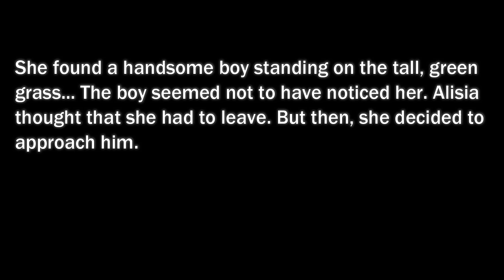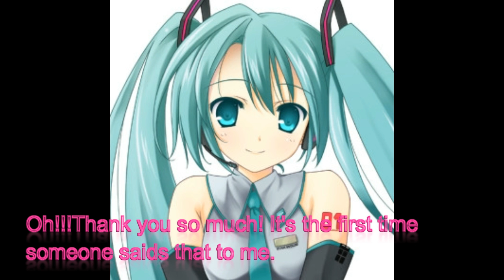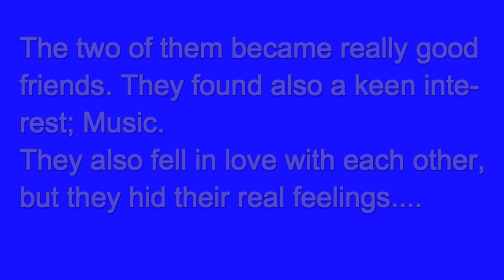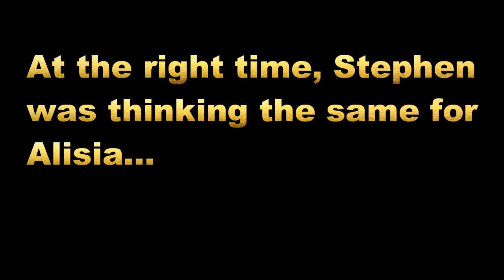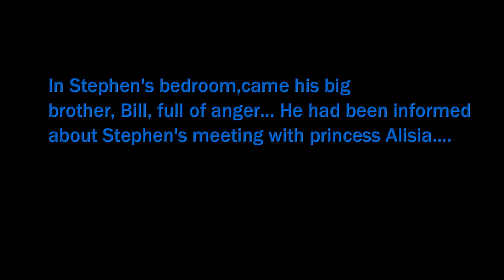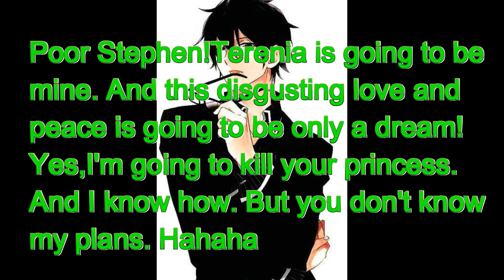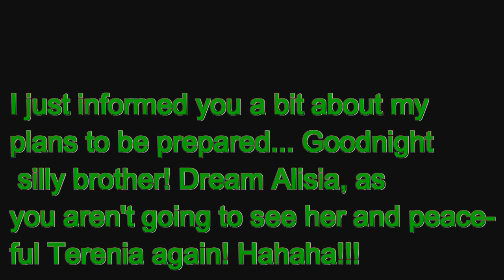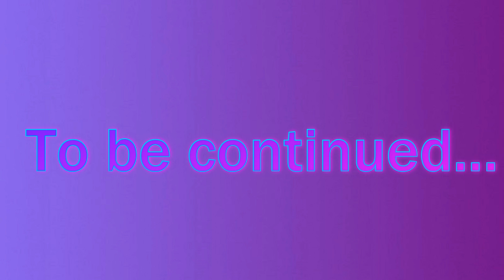The force of Terenia - part 1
Γεια σας παιδιά!!! Το πρώτο μέρος της ιστορίας The force of Terenia
ανέβηκε! Αν σας αρέσει το βίντεο, τότε κάντε like και subscbribe.
Hey guys! The 1st part of the story "The force of Terenia" has been uploaded!!!

Χρησιμοποιήθηκαν επίσης τα μουσικά κομμάτια:
Background- Powerful
Full on- Kevin Mac Leod